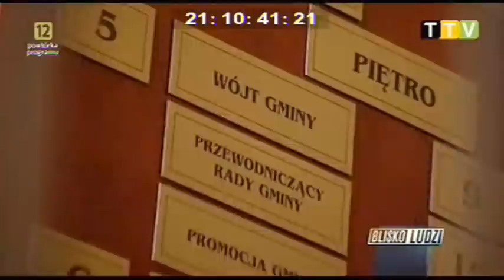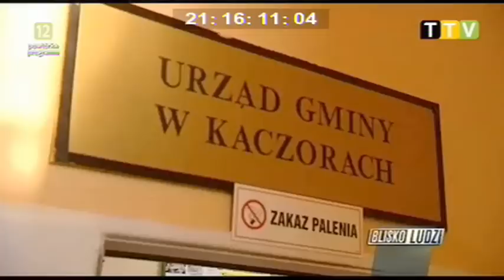Sprawa burmistrza z Kaczor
Gmina Kaczory, powiat pilski, Wielkopolska